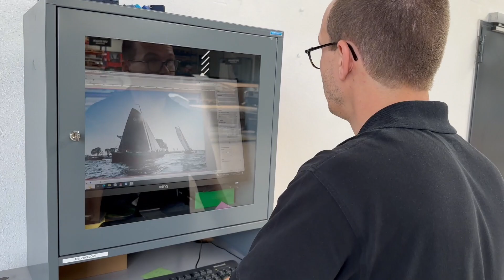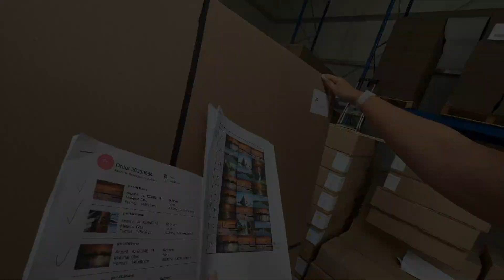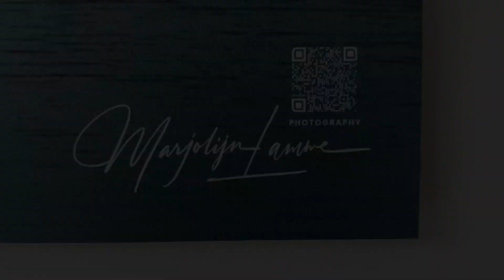Regionale schoonheid terugbrengen in wanddecoratie voor MarinaParken Loosdrecht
Bij CRE8 houden wij van ons werk. Het geeft ons iedere keer weer een geweldig gevoel als klanten tevreden zijn met het resultaat. We genieten van samenwerkingen met andere bedrijven, kunstenaars, fotografen als er een klik is.
Ontdek in onze nieuwste case hoe CRE8, in samenwerking met Alfing Projects en fotograaf Marjolijn Lamme, een adembenemende kunstervaring creëerde voor de vakantiewoningen van MarinaParken in Loosdrecht.